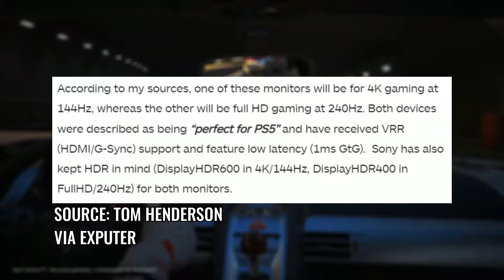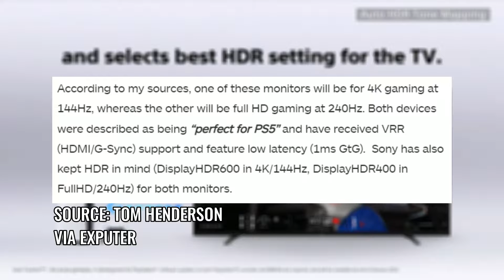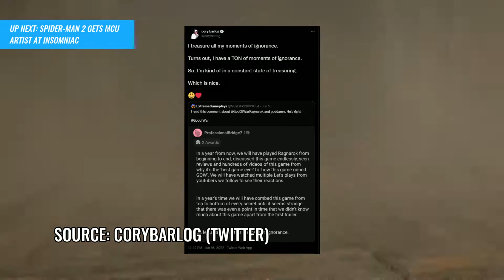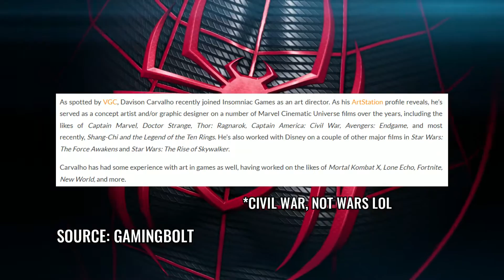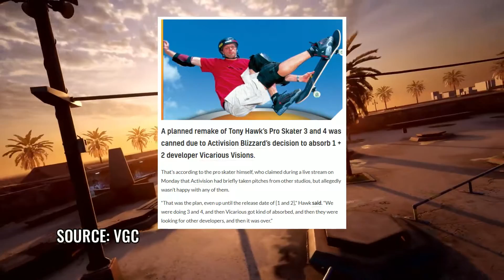New Sony Headset Leaks, State of Play Hints & More PlayStation News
Sony's new accessory line gets leaked, Rumors pointing out to a new State of Play next week, a fan creates the first-ever PS5 slim, Activision cancels a new Tony Hawk remake, and more PlayStation News! (timestamps below)

⏱Timestamps
0:00 Playstation News Main Topics
0:19 Sony Inzone Headsets Leaked
1:27 Gran Turismo 7 Update Soon
1:51 State of Play Hints For Next Week
2:55 Spider-Man 2 Gets MCU Artist
3:35 PS Plus Cards Being Discontinued
4:01 Uncharted Movie Hits Netflix Soon
4:15 God of War Last of Us Mod, Jak And Daxter PC, PS5 Slim
5:29 Skull And Bones Rated For PS5
5:53 Tony Hawk Remake Canceled
6:40 Fall Guys Free To Play, New PS5 Version

⚙ My Gear:
💿Wondershare Filmora

📌About Tony Hawk Pro Skater 1+2
Tony Hawk's Pro Skater 1 + 2 is a skateboarding video game developed by Vicarious Visions and published by Activision. It was released for Microsoft Windows, PlayStation 4, and Xbox One on September 4, 2020, PlayStation 5 and Xbox Series X/S on March 26, 2021, and Nintendo Switch on June 25, 2021.